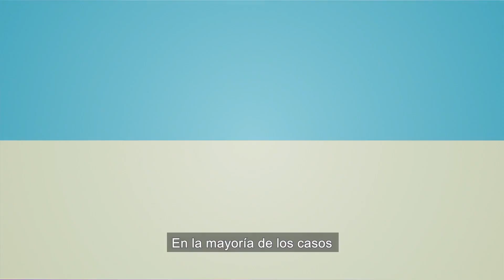02 Regreso Seguro a Clases (qué es el COVID-19)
Vídeo de anexos del documento Guía de orientación para la reapertura de
las escuelas, parte del CTE fase intensiva segunda sesión.

📫 Contacto, negocios, cursos, talleres, conferencias

🤳🏻  Telegram CANAL de difusión de información y contenido educativo